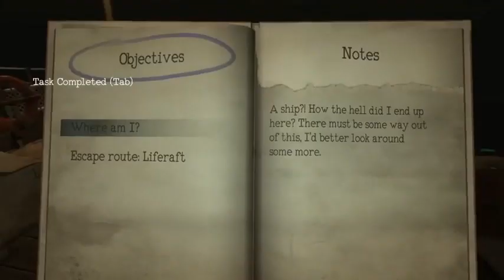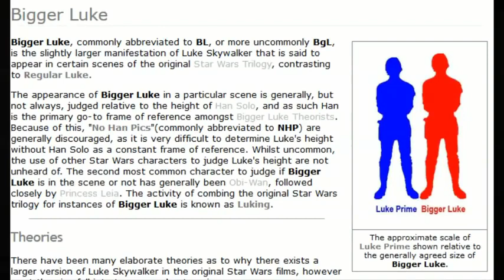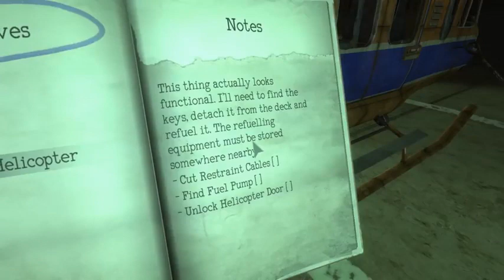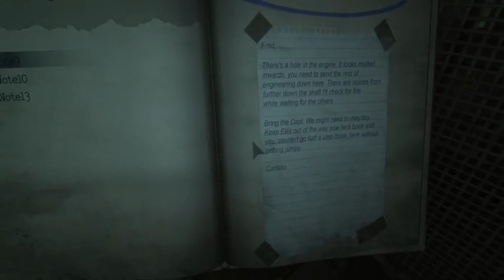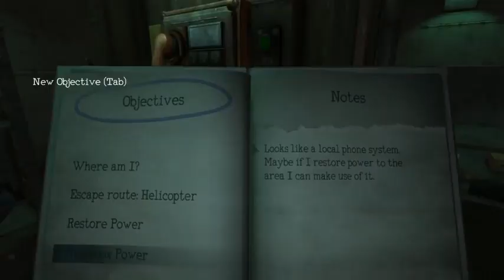[vinesauce monstrum] Fan Edit